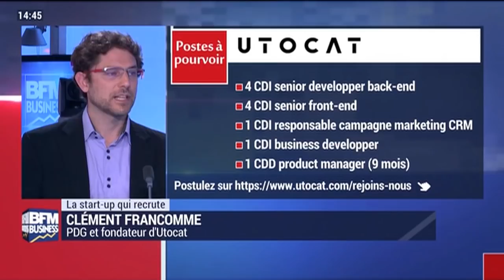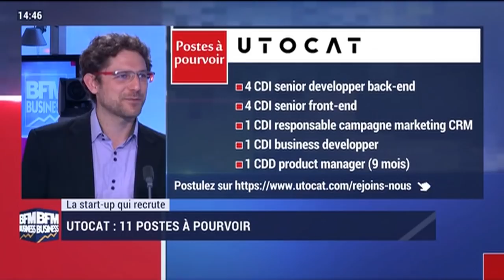11 postes à pourvoir chez Utocat - La start-up blockchain qui recrute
Avec: Clément Francomme, président-fondateur d'Utocat. - Club Média RH, du samedi 30 juin 2018, présenté par Alexandre Lichan, sur BFM Business.